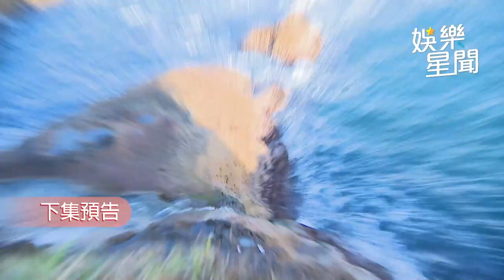一家團圓／是愛妮還是霏霏？她光天化日下落水抽搐快變身｜娛樂星聞